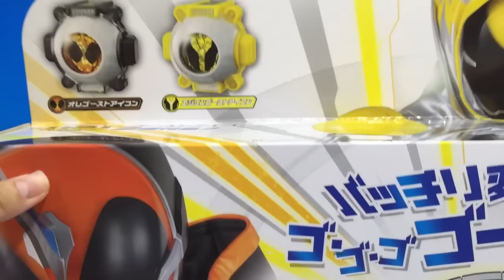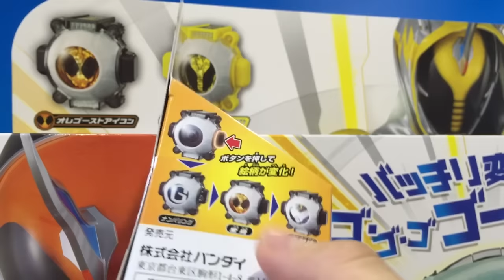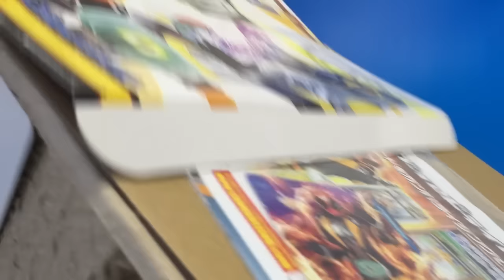バッチリミナー！！オレ ゴースト！！仮面ライダーゴースト DXゴーストドライバー！！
仮面ライダーゴーストの変身ベルト、DXゴーストドライバーのご紹介です。